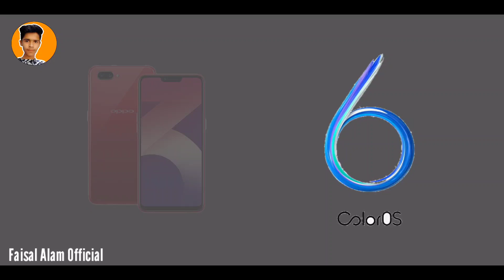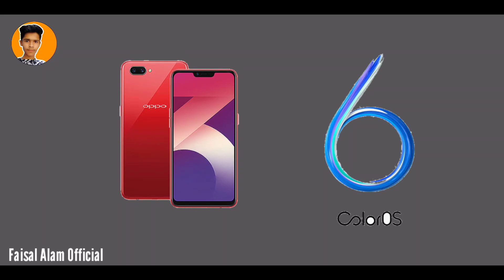Oppo A3s,A5,A7,A5s Color OS 6 Update Sad News 😭 | Color OS 6 Oppo A Series Update | Faisal Alam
Topics Covered:-
, Oppo A5 colour OS 6 update,
Oppo a3s colour OS 6 update,
Oppo A7 colour OS 6 update
colour OS 6 for Oppo,
Oppo a series,
Colour OS 6 update for Oppo a series,
Color OS  6 update not coming in Oppo,
Oppo update,
Oppo new update,
Colour OS 7 Oppo a3s,